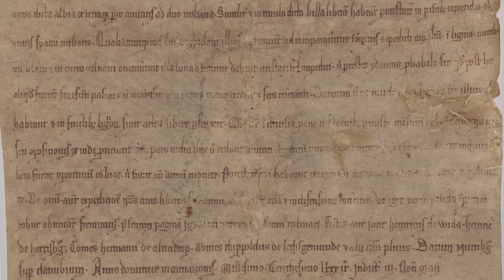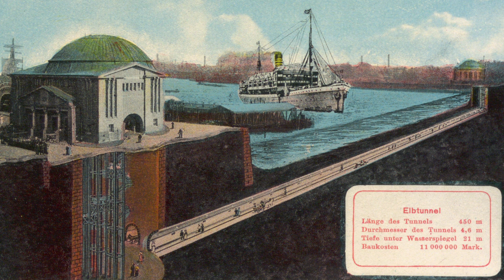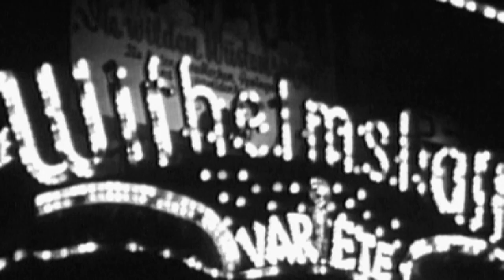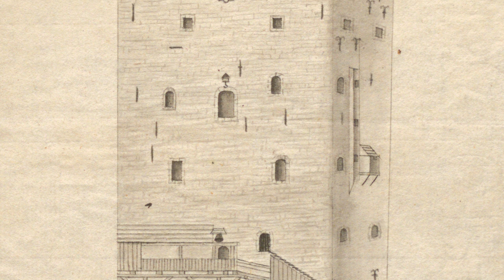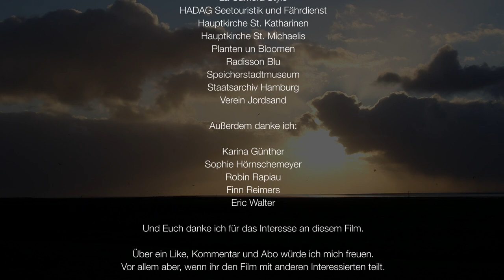Hamburg - Von der Alsterquelle bis zur Nordsee (Doku)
Begib dich in diesem Film auf eine Reise durch Hamburg und erfahre, wie sich das Leben und die Geschichte der Hansestadt entlang der Alster und Elbe entwickelt haben.

Die Reise beginnt an der Alsterquelle nördlich der heutigen Stadtgrenzen und führt entlang des grünen Alstertals über die Kanäle schließlich zur Außenalster und Binnenalster. Die Alster speiste außerdem den Wallgraben, der sich heute in Planten un Blomen wiederfindet.
Vorbei am Jungfernstieg, dem Rathaus und dem Michel fließt die Alster schließlich in die Elbe und dem Hamburger Hafen ab, wo sich die Speicherstadt, die St. Pauli Landungsbrücken, der Elbtunnel, der Containerhafen, die Hafen City und die Elbphilharmonie befinden, über die du einiges sehen und erfahren wirst. Nach einer kurzen Verschnaufpause im Blankeneser Treppenviertel führt dich deine Reise schließlich zur Nordsee und zum Nationalpark Hamburgisches Wattenmeer, wo sich auf der Insel Neuwerk das älteste noch stehende Gebäude der Hansestadt und eine Fülle von verschiedenen Vogelarten befinden.
Lass dich mitreißen von den idyllischen und imposanten Eindrücken der beiden Flüsse, der Nordsee und Hamburg, aber erfahre auch etwas über ihre Geschichte (wie z.B. über den Hafengeburtstag, den Großen Hamburger Brand, die letzte Choleraepidemie, die Veddel, Klaus Störtebeker, den Kaiserspeicher A, die Reeperbahn und die Gründung und den Aufstieg des Hafens und der Hansestadt).

Das Projekt begann als Idee über den Dreh eines kurzen 3-Minuten-Videos, das schöne Ecken der Hansestadt zeigen sollte. Je mehr Orte ich besucht und gefilmt hatte, desto mehr wuchs der Wunsch, etwas zu diesen Orten erzählen zu wollen, und so ich fand mich in der Planung dieses Dokumentarfilms wieder. Ich recherchierte zu all den Orten, die du im Film siehst, machte mir erneut Gedanken, wie ich alles mit Bildern untermalen kann, stellte Anfragen für Dreharbeiten an besonderen Orten und charterte einen Flug über Hamburg. Ich besuchte Museen und das Staatsarchiv und durchforstete eine Sammlung historischer Videoaufnahmen, um geschichtliches Bildmaterial zu erwerben.
In dieses Projekt ist sehr viel Herzblut geflossen und ich bin froh über das Ergebnis. Wenn dir der Film gefällt, würde ich mich wahnsinnig über einen Like, einen Kommentar und ein Abo freuen, aber besonders, wenn du es mit anderen Interessierten teilst. Falls du ein kleines Trinkgeld dalassen möchtest, darfst du es gerne an senden.

Sprecher:
Wilfried Große-Büning

Vielen Dank für die freundliche Unterstützung und Hilfe:
Chronos Media
La Camera Stylo
HADAG Seetouristik und Fährdienst
Hauptkirche St. Katharinen
Hauptkirche St. Michaelis
Planten un Bloomen
Radisson Blu
Speicherstadtmuseum
Staatsarchiv Hamburg
Verein Jordsand

Außerdem danke ich:
Karina Günther
Sophie Hörnschemeyer
Robin Rapiau
Finn Reimers
Eric Walter